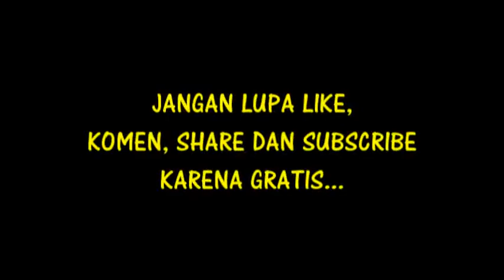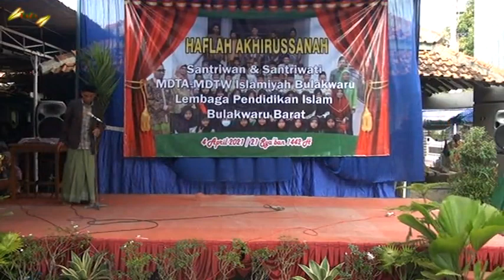"TONGKAT SANG KYAI" - DRAMA IPNU-IPPNU BULAKWARU BARAT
Drama di mainkan oleh rekan dan rekanita Ipnu-Ippnu Anak Cabang Bulakwaru Barat. tentang sejarah dibentuknya NU (Nahdlatul Ulama). Silahkan simak dramanya ya